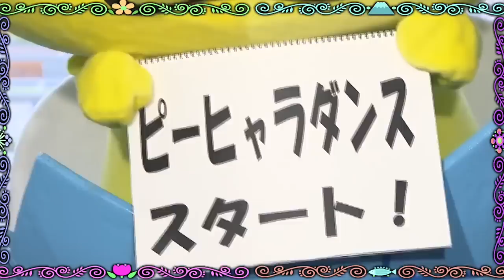Fuji TV Employees and Staff Dance to "Piihyara Dance"【Fuji TV Official】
For more Fuji TV videos in English, check out our official Obviously "Odoru Pompokolin" is a tune that clicks with everyone and makes people want to stand up and DANCE! Our employees and staff came together and proved that they too know Piihyara Dance. So what exactly is Piihyara Dance? It's a dance routine of the song "Odoru Pompokolin." The song served as the closing theme for Chibi Maruko chan in 1990 and became one of the best-selling songs in Japan that year. Watch the video, learn the steps and dance along!